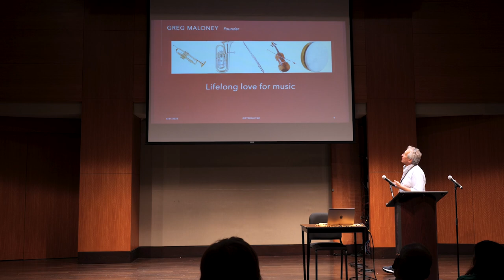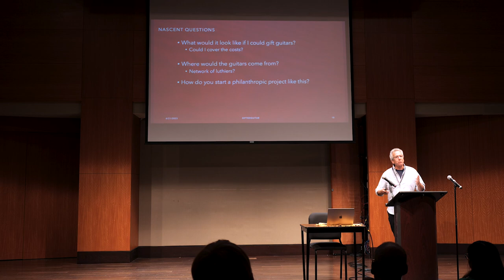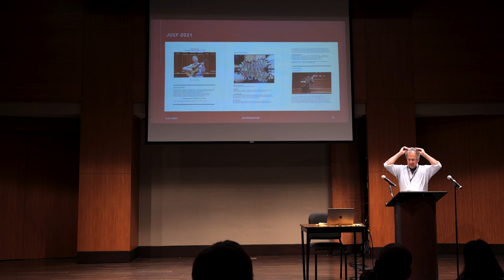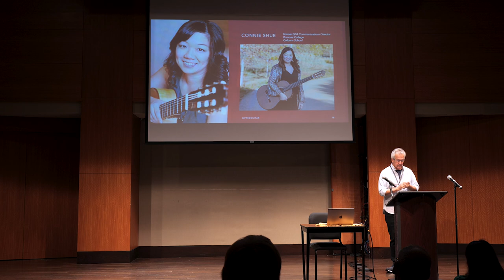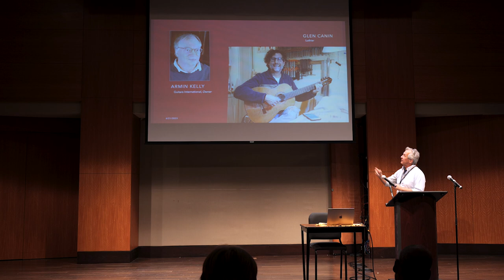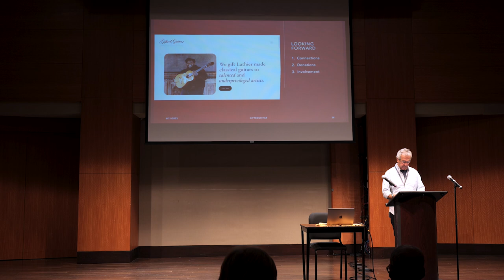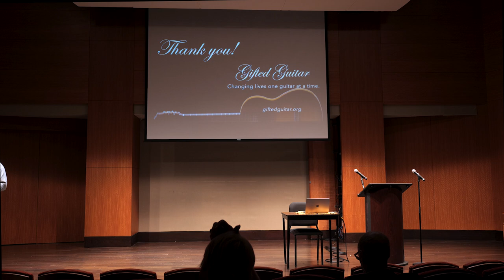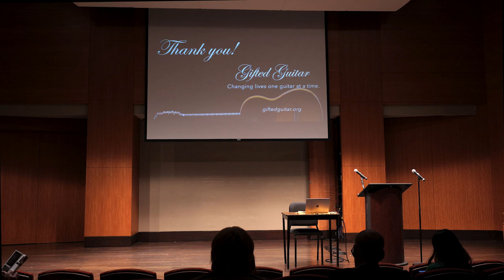GFA 2023: Lecture - Greg Maloney